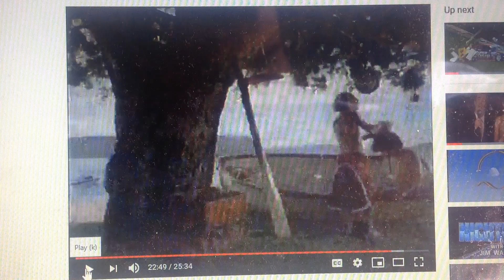Epson 2004 Ad